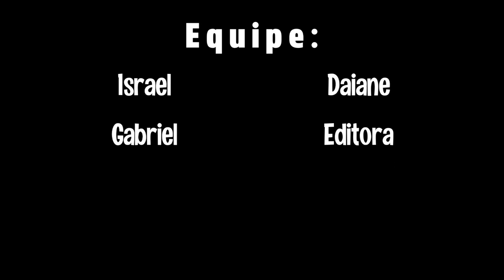10 TIPOS DE SKATISTA NA PISTA DE SKATE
e comentar se você conhece um skatista assim ou se você é algum